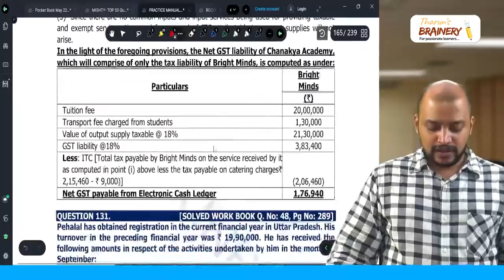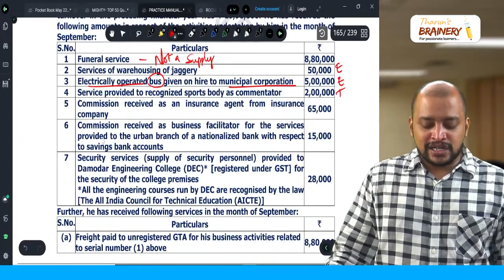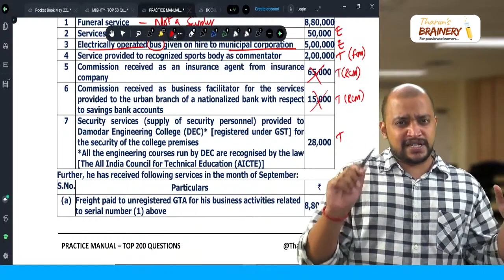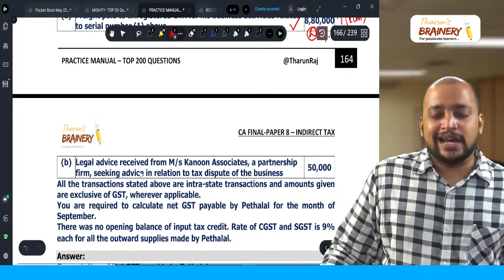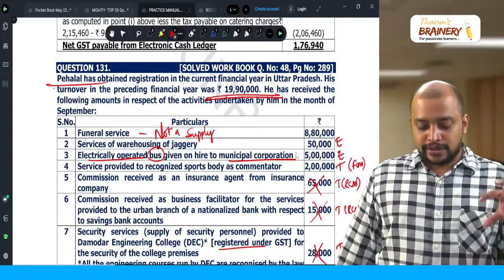Solved Workbook - Question No. 131 | CA Final IDT